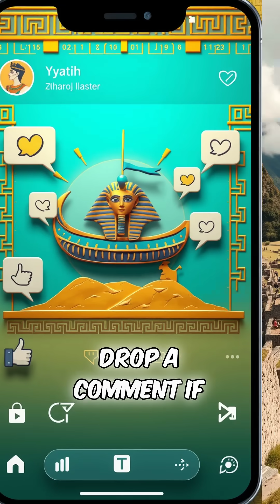Episode 1 : Ancient Egypt’s Massive Wooden Boats – Engineering Before Engines!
Did you know Ancient Egypt used massive wooden boats to move statues, stones, and grain—thousands of years before engines or trucks? These giant Nile River barges, crafted from Lebanese cedar, were engineering wonders that powered an empire for over 3,000 years!

From transporting Pharaoh Khufu’s colossal solar boat to supporting Egypt’s entire economy, this is ancient technology at its finest.

🌍 Want more mind-blowing facts from the ancient world?
👉 Watch till the end for a teaser of our next episode: the Inca Empire’s 25,000-mile road system—built without the wheel!